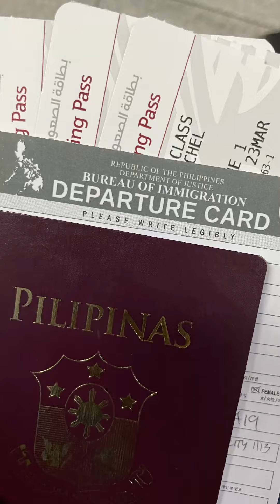2023 RECAP: A year to remember, filled with gratitude. Thank you, 2023!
2023 RECAP: A year to remember, filled with gratitude. Thank you, 2023!